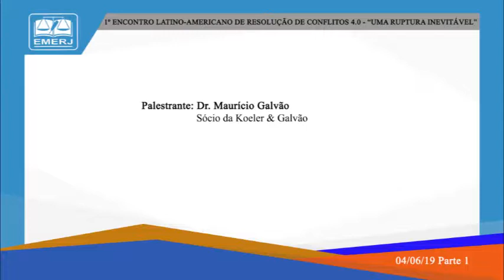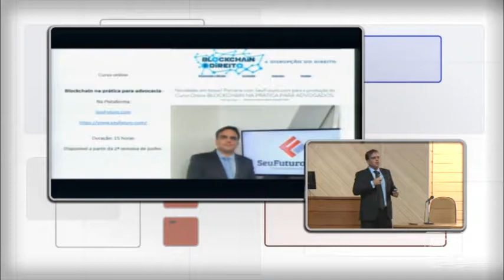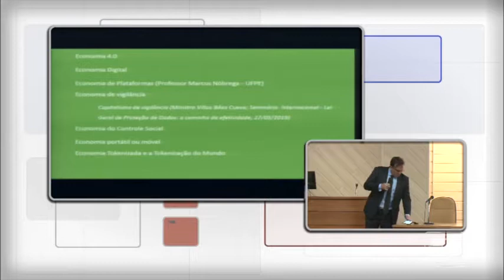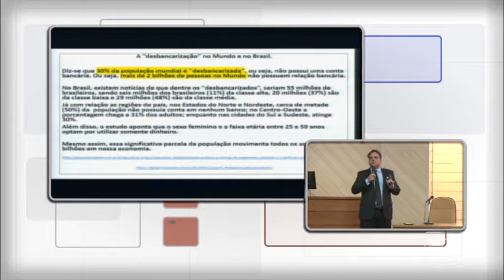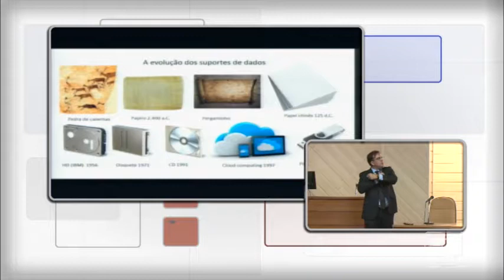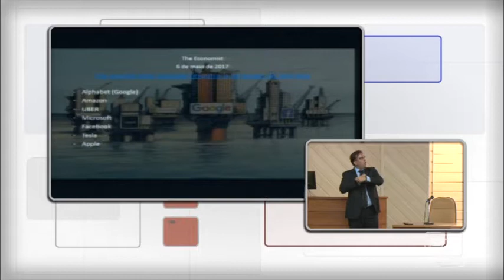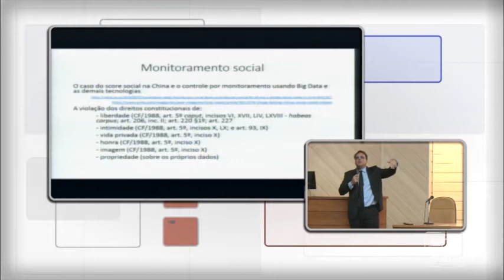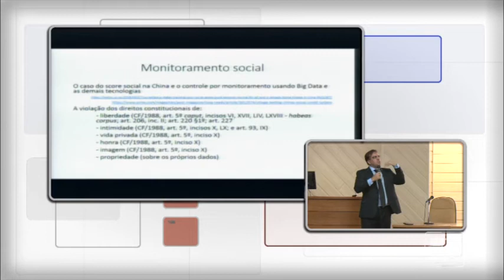1º Encontro Latino - Americano de resolução de conflitos 4.0 - Mauricio Galvão - EMERJ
1º Encontro Latino - Americano de resolução de conflitos 4.0 - Uma ruptura inevitável

04/06/2019

57ª Reunião do Fórum Permanente de Métodos Adequados de Resolução de Conflitos

Palestrante: Mauricio Galvão

Tema: Blockchain